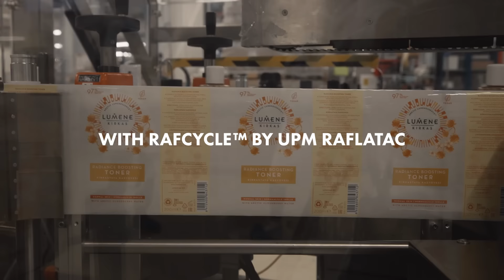RafCycle™ recycling services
Turn your label waste into a resource that enables the circular economy with RafCycle™ by UPM Raflatac recycling service.  Join the pure circularity movement. Join RafCycle.